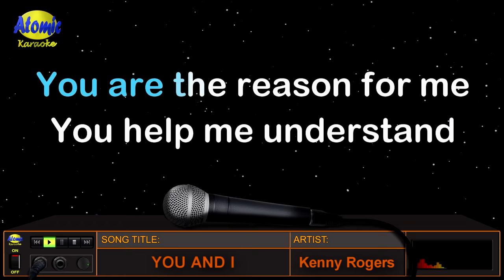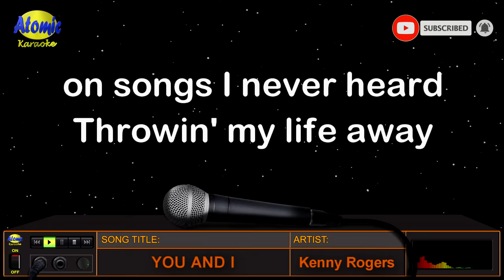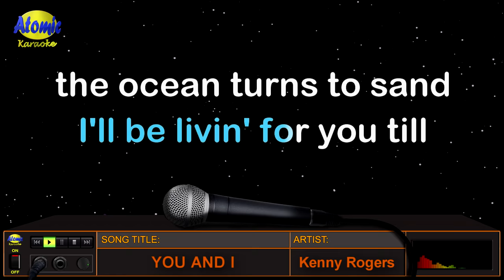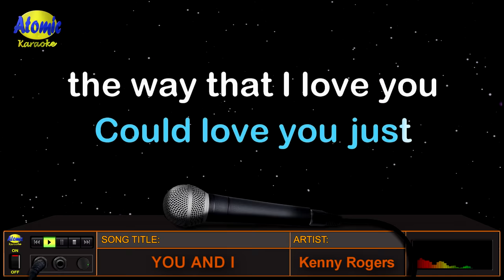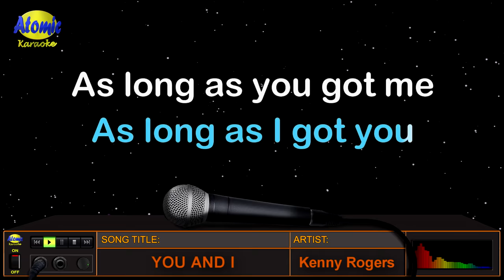YOU AND I - Kenny Rogers (HD Karaoke)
Isinulat ito ng Bee Gees brothers na sina Barry, Robin at Maurice Gibb at inawit naman ni Kenny Rogers para sa kaniyang 1983 album na "Eyes That See in the Dark".  Maririnig sa awiting ito ang boses ni Barry Gibb gamit ang falsetto sa intro, chorus, at maging sa interlude nito.

_______________DETAILS:__________________
Music artist: Kenny Rogers
Video created by: Atomic Karaoke
Layout and Design created by: Atomic Karaoke